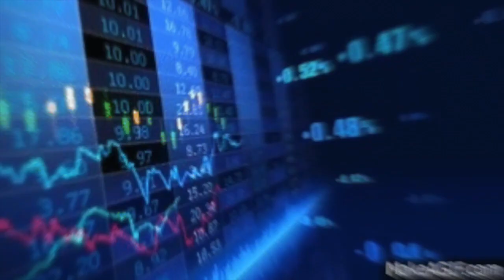Sunil Benimadhu (Stock Exchange of Mauritius) - Leading Through Uncertainty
Sunil Benimadhu, CEO of the Stock Exchange of Mauritius, takes me back to my stockbroking days and provides his macroeconomic perspective on the current crisis that has severely hit the financial markets.  He also gives his thoughts as to what will be required for us to bounce back from this crisis.